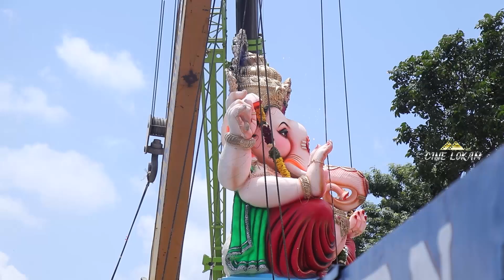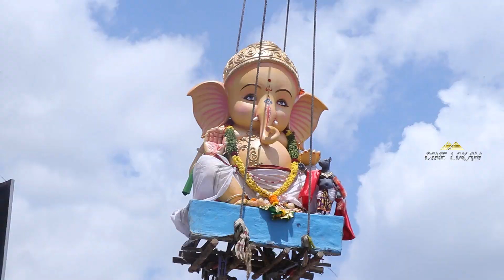Ganpati Visarjan in Tank Bund " Ganesh Nimajjanam 2024 | ganesh immersion 2024 Hyderabad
Ganesh Nimajjanam 2024 | Ganpati Visarjan in Tank Bund |  9th Day ganesh immersion 2024 Hyderabad